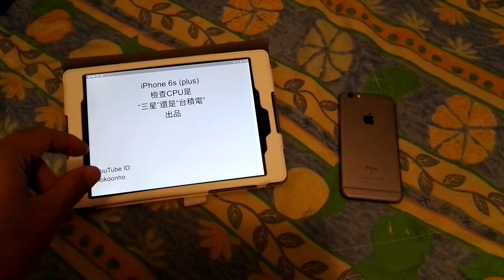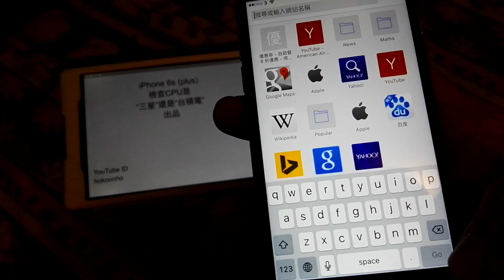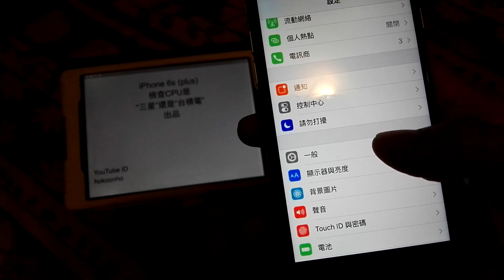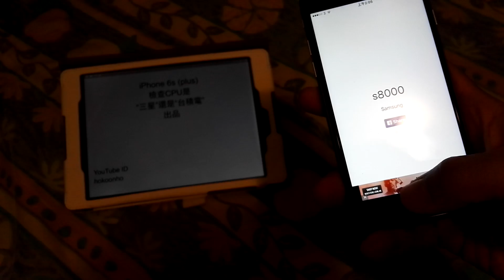檢查 iPhone 6s (plus) 使用那家的 CPU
原來 iPhone 6s 和 6s plus 的 CPU 來自兩家不同公司。
1. Samsung 的 14nm 制程
2. 台積電 的 16 nm 制程
想檢查一下自己部 iPhone 用邊隻 CPU? 去片睇睇!